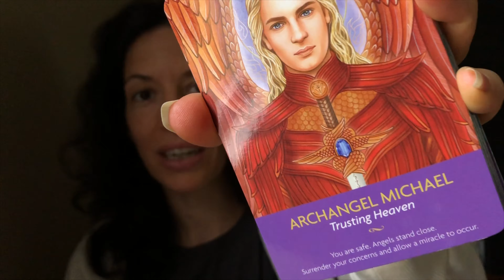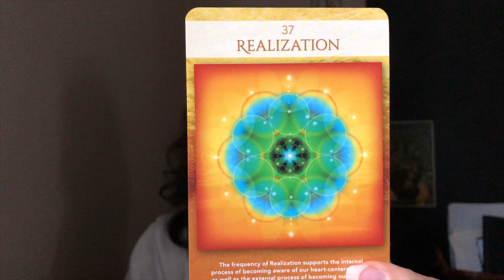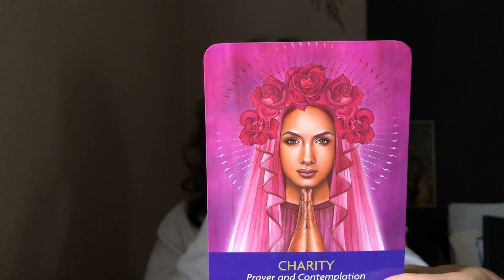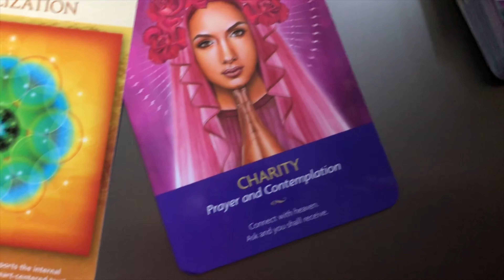What Can We Do about Chemtrails?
Comment & ask a question 4 a future video!